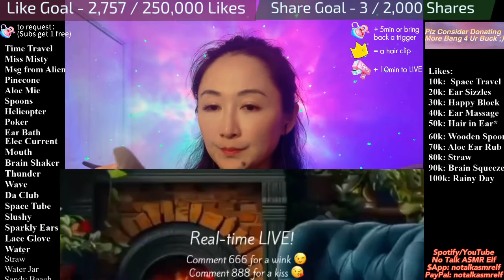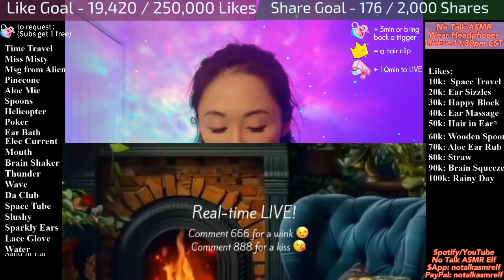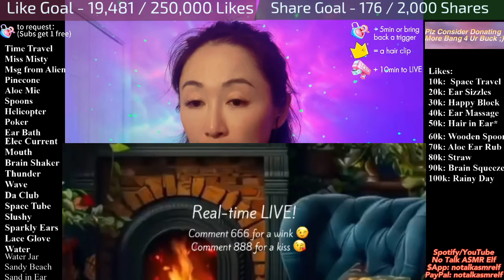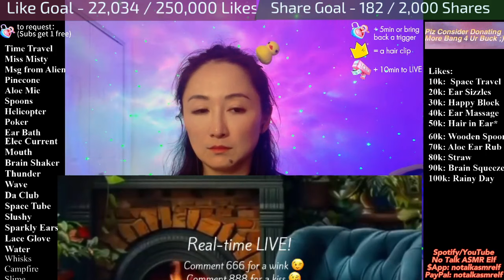ASMR LIVE REPLAY